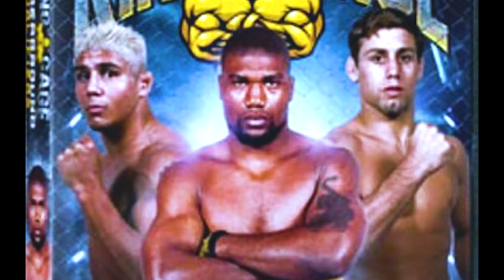El MUAY THAI le SALVÓ LA VIDA Khalil rountree jr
Khalil Rountree jr es una historia de motivación en la ufc.
Khalil Rountree jr es una nueva sensación en las artes marciales mixtas estadounidenses y debutó el 9 de julio de 2016. Tiene solo 13 peleas profesionales dentro de la jaula y actualmente compite en la división de peso semipesado del Ultimate Fighting Championship (UFC).